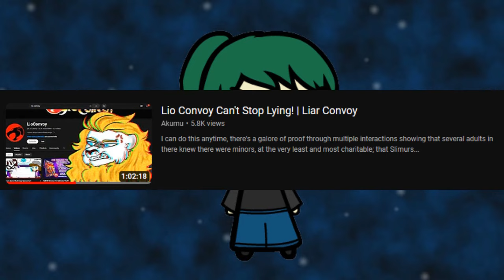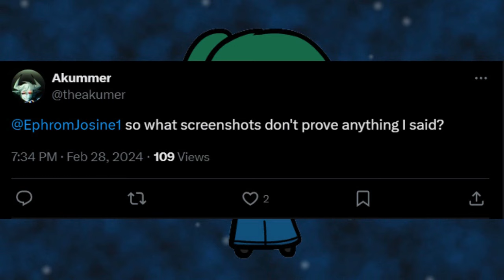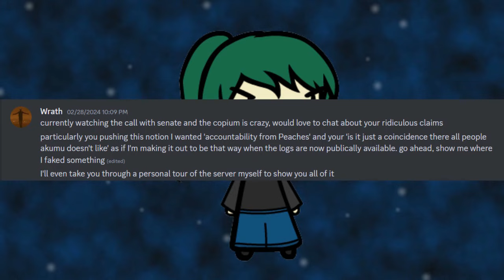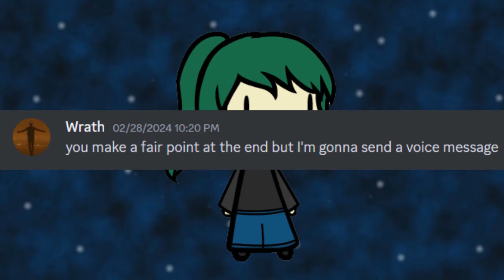Oh Akumu [Commentary]